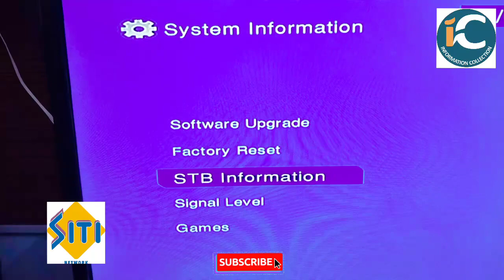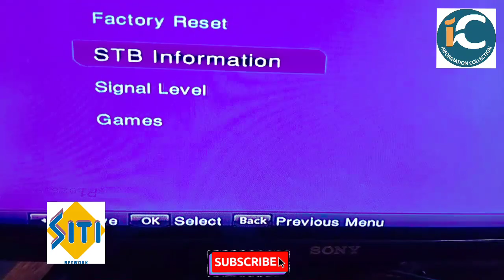SITI CABLE के SET TOP BOX में VC NUMBER या CARD NUMBER को कैसे निकाले By Information collection